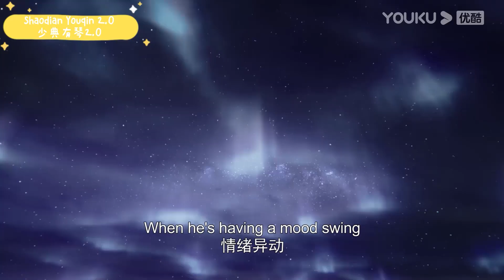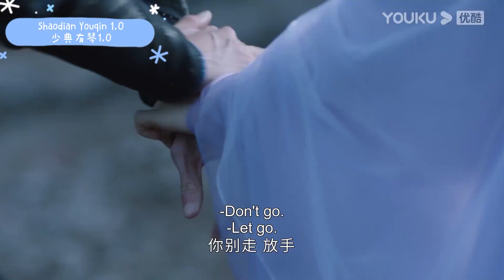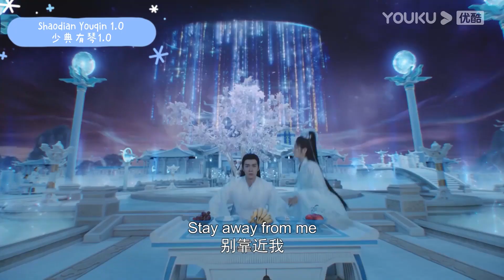When the Prince of immortal falls in love, the change is so sweet | The Starry Love | YOUKU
★40 Episodes